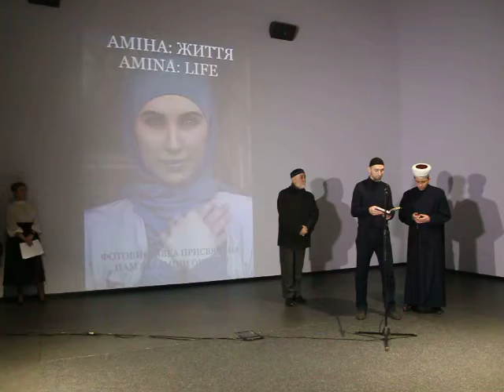Поминальная молитва в честь Амины Окуевой